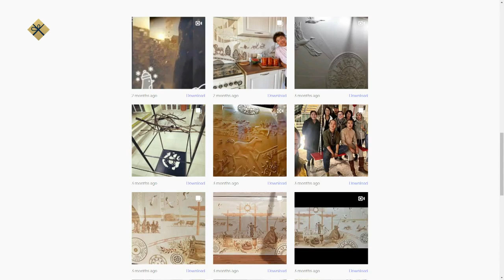«Саха сатаабата суох» (20.12.21)